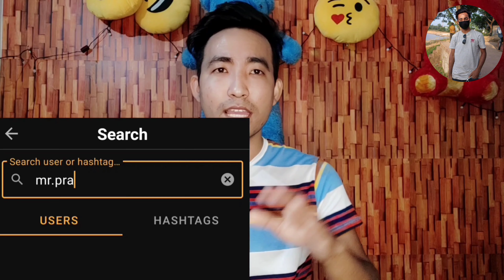NINI MWNWI MUNG||KOKBOROK ROATING VIDEO||2020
This video use for only fun Don't had anyone please 🙏🙏🙏

This video use for fun... don't had anyone.

6.My Facebook link:-

7.My Instagram link:-

8.My FREE FIRE channel link:-